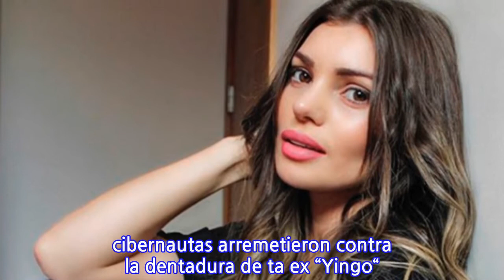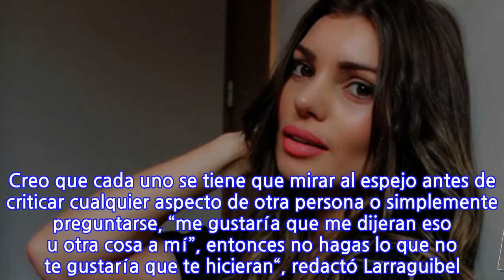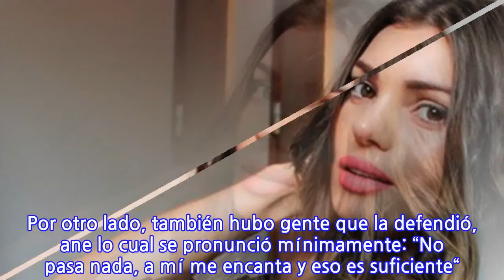"Te pareces a Farkas": La respuesta de Faloon Larraguibel ante críticas por su dentadura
La comunicadora Faloon Larraguibel recibió múltiples críticas en las últimas postales que compartió, donde los cibernautas arremetieron contra la dentadura de ta ex “Yingo“. Los usuarios criticaron lo blanco que eran sus dientes, señalando que no parecían nada naturales. “Disculpa pero parecen placa tus dientes” u otros la compararon con Leonardo Farkas, el filántropo que siempre luce una dentadura muy blanca. Ante cientos de mensaje de la índole, la influencer decidió responder: “Puede que te guste o no te guste está bien el gusto el subjetivo, pero ya hacer un juicio de valor con respecto a una persona está muy mal. Creo que cada uno se tiene que mirar al espejo antes de criticar cualquier aspecto de otra persona o simplemente preguntarse, “me gustaría que me dijeran eso u otra cosa a mí”, entonces no hagas lo que no te gustaría que te hicieran“, redactó Larraguibel. Luego continuó: “Existen los valores linda por si no los conoce, el respeto, que no necesariamente debe estar de acuerdo con el otro, sino que se trata de no discriminar ni ofender a las personas por su forma de vida por sus decisiones, siempre y cuando esas decisiones no causen ningún daño ni afecten a los demás. Y creo yo que mis dientes no le afectan a nadie. Que tengas una linda noche. Saludos Bella”. Por otro lado, también hubo gente que la defendió, ane lo cual se pronunció mínimamente: “No pasa nada, a mí me encanta y eso es suficiente“. Aquí puedes ver las publicaciones que desataron las críticas:
INFORMATION
• Source: radioagricultura